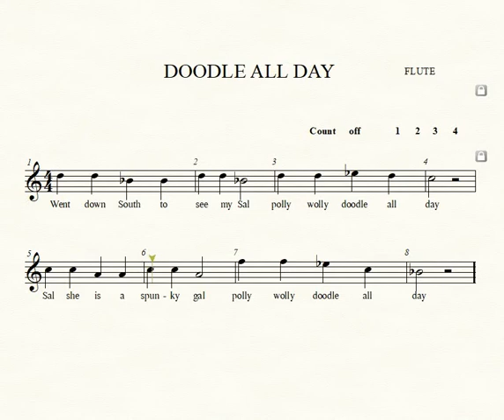Flute Doodle All Day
Play along demo for beginning flute players